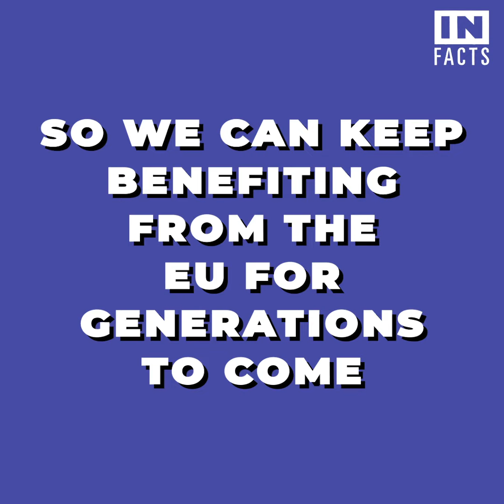What has EU done for us since 2016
We've taken a look at some of the things the EU has done for people in the UK since the EU referendum in 2016.

👉 Stopping employers undercutting local workforce
👉 Scrapping mobile roaming charges
👉 New trade deals with Japan and Canada

This Thursday, DON'T vote Tories, Ukip or Brexit Party, or Labour who are sitting on the fence.

DO vote for a pro-People's Vote party (Lib Dems, Greens, Change UK, SNP or Plaid) to ensure we can continue to benefit from the EU for generations to come.